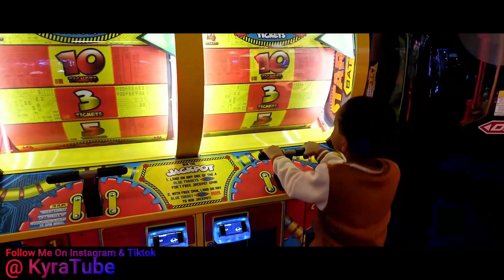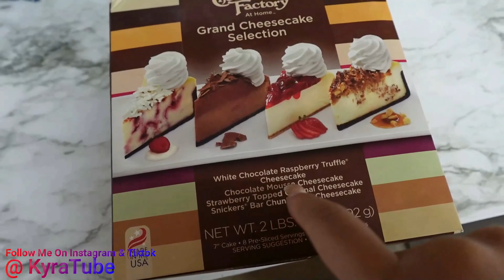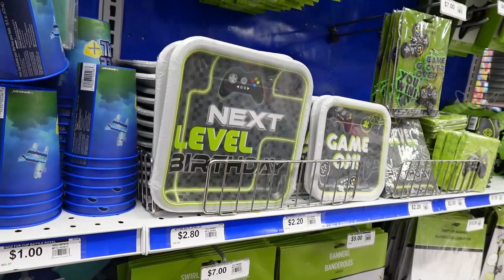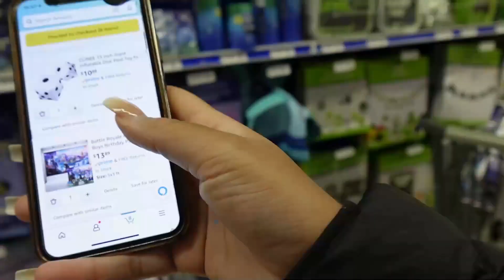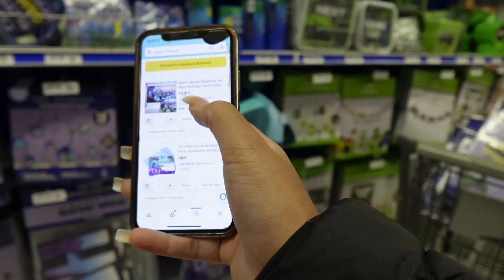Weekend Out With The Family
Come along with me for the weekend out with my family.

And dnt forget to